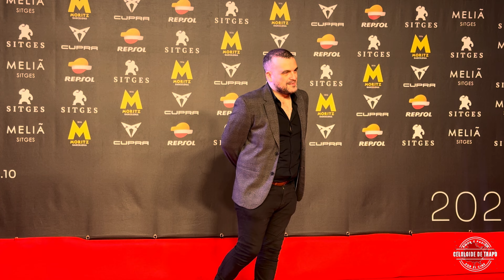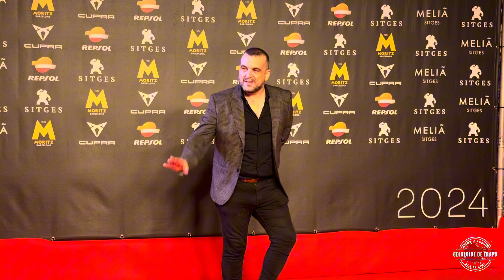DANIELA FOREVER, ￼ presentación en Sitges Film Festival 2024